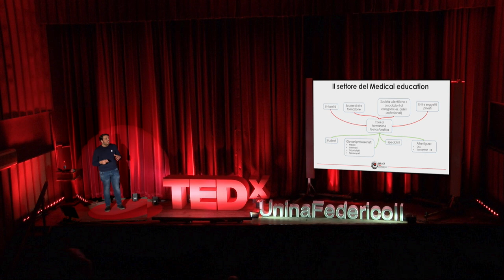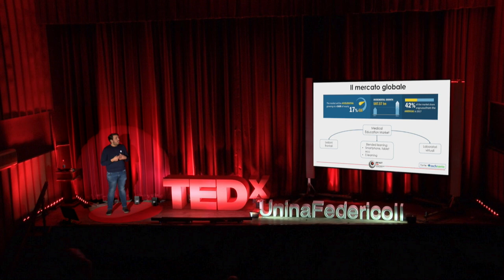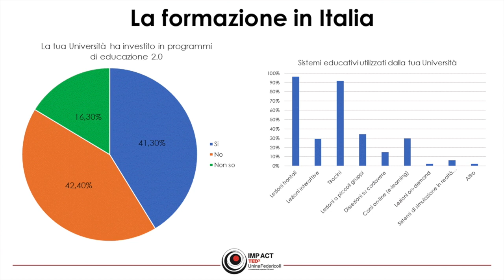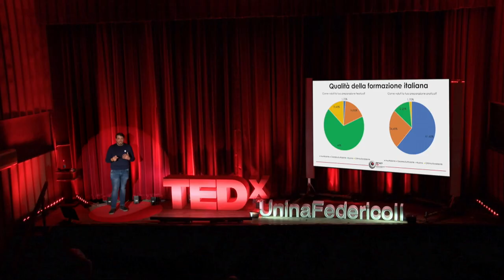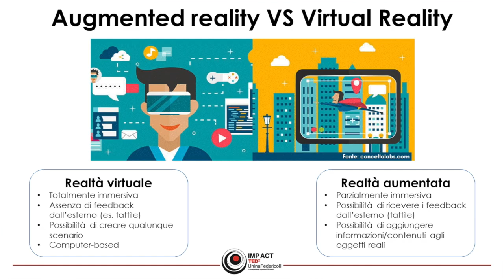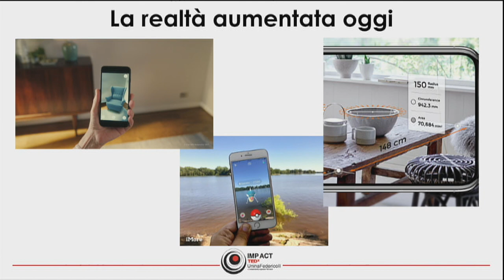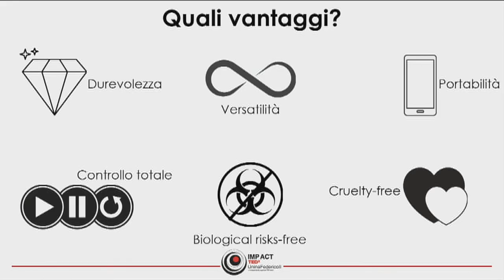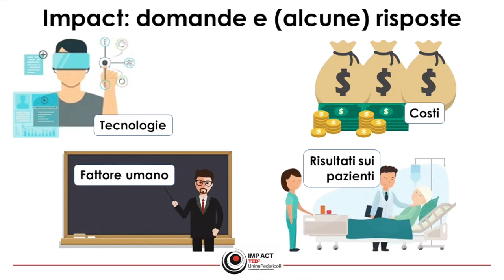La realtà virtuale ed aumentata nel medical education | Gabriele Di Filippo | TEDxUninaFedericoII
Ci sono diversi strumenti utili all'insegnamento, uno di questi è la realtà aumentata: Gabriele, studente della facoltà di Medicina e Chirurgia, ci racconta come è nata l'idea di usare la sua passione per le nuove tecnologie nel settore del Medical Education. Gabriele Di Filippo nasce a Piano di Sorrento nel 1990. Curioso e intraprendente per natura, da giovanissimo è sempre stato diviso tra l’amore per la medicina e l’interesse verso le innovazioni tecnologiche.
Vincitore di alcuni concorsi letterari, nel 2015 è tra i soci fondatori de “La medicina in uno scatto”, uno dei più grandi blog italiani di divulgazione scientifica in campo medico, dove ha pubblicato più di 50 articoli e gestito la redazione fino ad inizio 2018.
Attualmente collabora in qualità di Editor con “The Medical Alphabet” ed è co-fondatore di DokAcademy, una startup che sviluppa dispositivi d’insegnamento in campo medico utilizzando tecnologie innovative e tessuti sintetici.
È fermamente convinto che l’istruzione debba essere rivoluzionata grazie all’integrazione con sistemi di realtà aumentata/virtuale sfruttando prodotti attualmente accessibili a tutti (es. smartphone e tablet). This talk was given at a TEDx event using the TED conference format but independently organized by a local community.